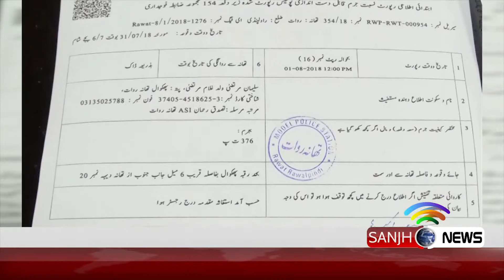rwp rape case pkg 03 06 19